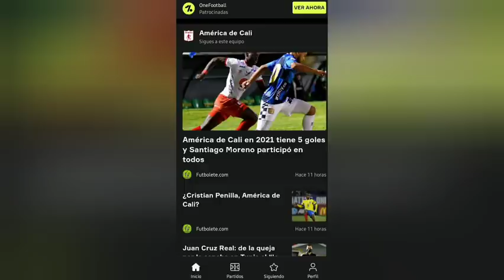💣⚠️ÚLTIMO; PREVIA el PARTIDO DEFINITIVO para juan CRUZ, AMÉRICA VS nacional, SE CALENTO? + INFO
DESCARGA ONEFOOTBALL 😜 ⚽️🔥📲

💸💰 GANA DINERO APOSTANDO 👇🏽
1xBet es un patrocinador de mi video. una empresa global de apuestas que coopera con LIVERPOOL, CHELSEA y otros equipos de fútbol. Proporcionan grandes ganancias, pagos rápidos y esta es la casa de apuestas más confiable. Hay apuestas no sólo en los deportes, sino también en
E-sport.
1) Regístrese
2) Hacer un depósito
3) Utilice mi código promocional personal y obtenga el pliegue de su depósito. Si deposita 50, usando mi código, tendrá 100 en el primer depósito

Código promocional: MANO